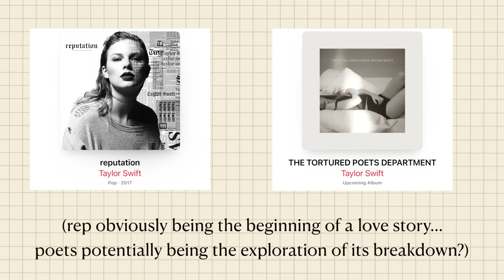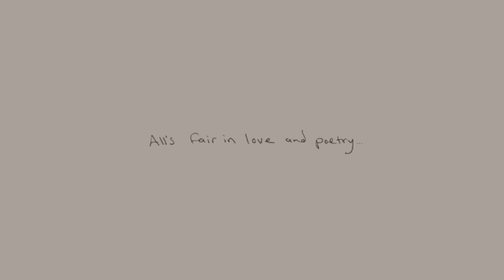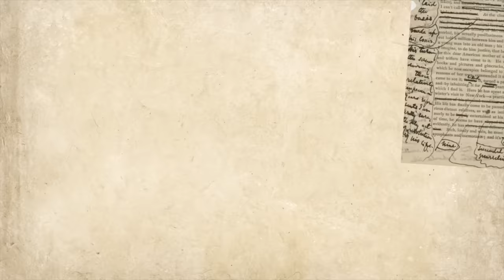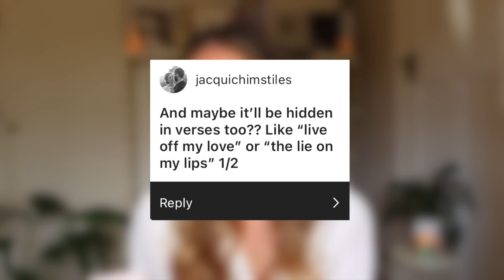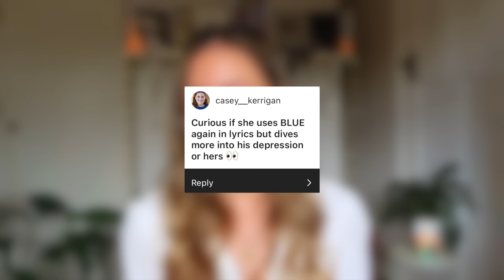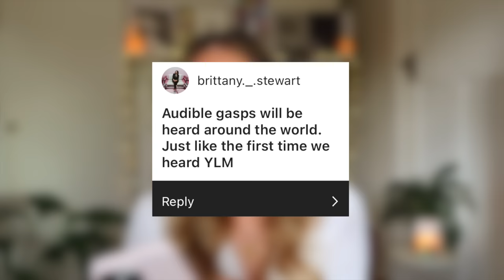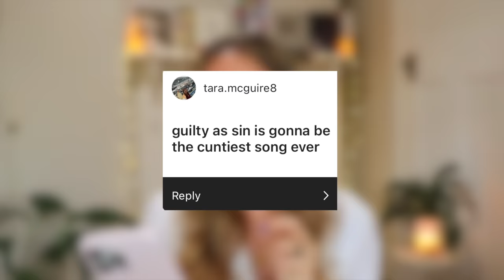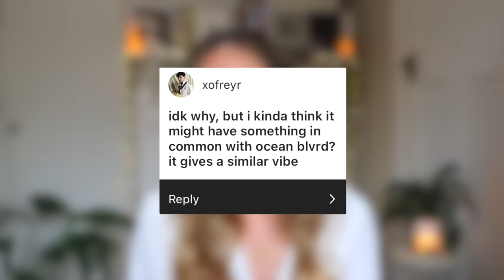The Tortured Poets Department: What IS Taylor Swift's new album? 🪶☕️🐾 (playlists, pop & predictions)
Happy Tortured Poets Department release month! 🤍🩶🤎🖤 Can we please talk about the Apple Music playlists that Taylor just dropped? What a genius way to reflect on her previous works and dive into the catalogue of stories we already have, before unravelling this new lore. I cannot believe that in less than 13 days we will have a brand new Taylor Swift album to listen to, 20 potential new favourite songs and - I'm hoping - an incredibly honest look into what she has been feeling the past few years. I can't fathom believe how much she's created in such a short time, and am BEYOND excited to hear what Taylor has been cooking up on April 19th!

The Tortured Poets Department: Pre-listen predictions & deep dive into Taylor Swift's new album

★ Uber: allys149
★ UberEats: eats-allys149
★ Postmates: MC5FYH